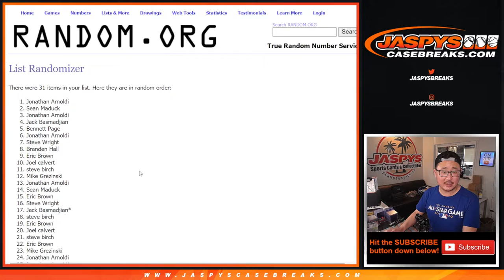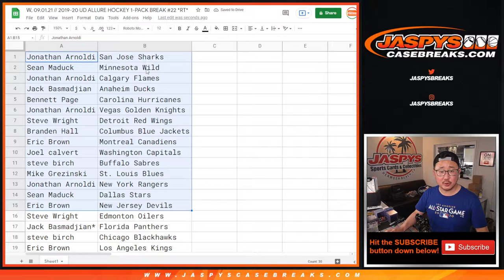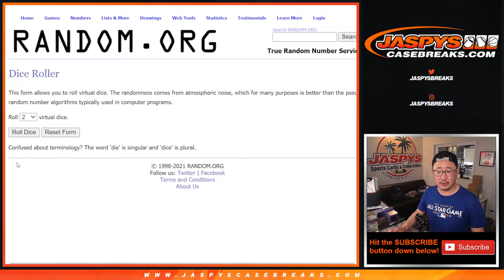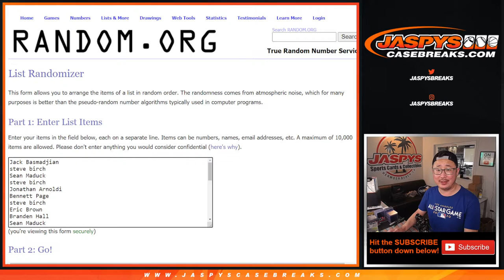W, 09.01.21 // 2019-20 UD ALLURE HOCKEY 1-PACK BREAK #22 *RT*